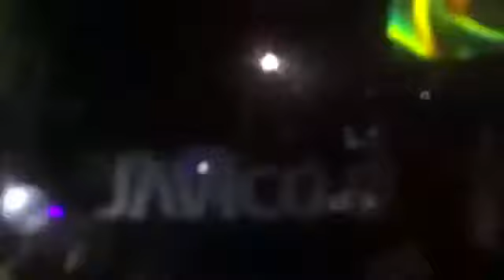Khris Ríos @ Sala Box ( Pamplona, 16-01-2015) 1